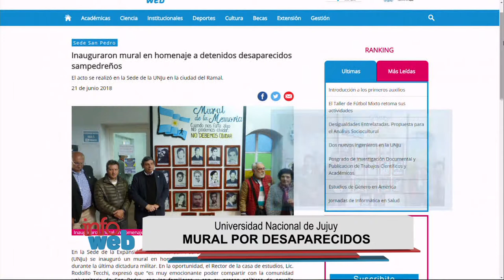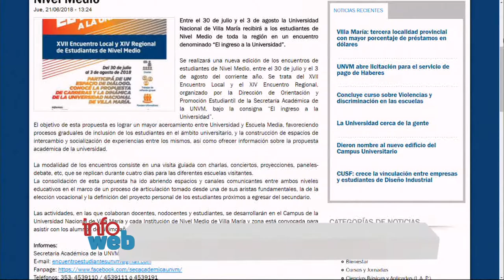INFO WEB - MIÉRCOLES 4 DE JUNIO